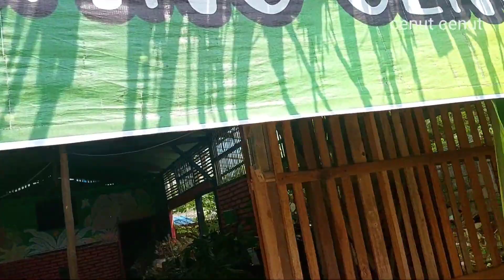KEBUN ANGGUR CENUT Baru usia lima bulan Paksa pohon anggur impor berbuah dan ini Hasilnya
Pohon anggur lima bulan tapi di paksa berbuah, dan inilah hasilnya.